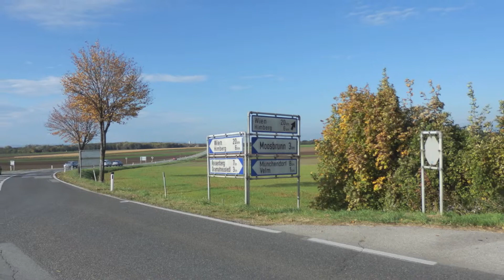Xmax 400 & X10 Oktobertour